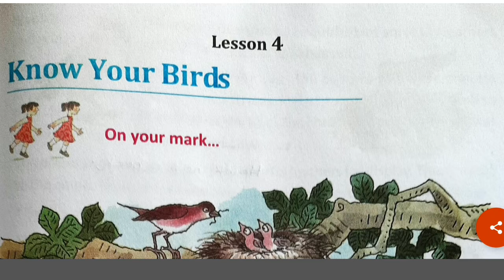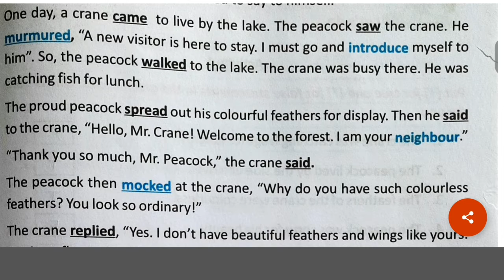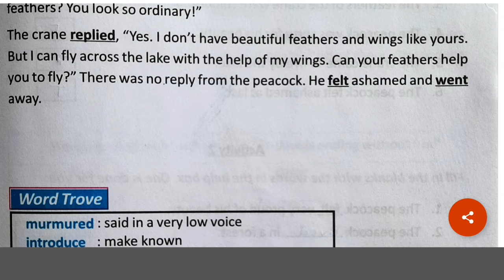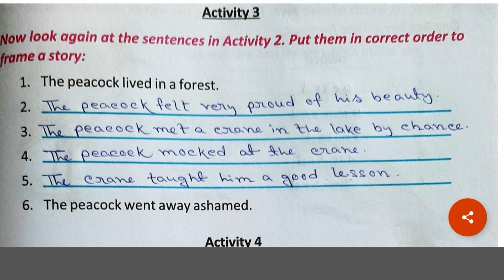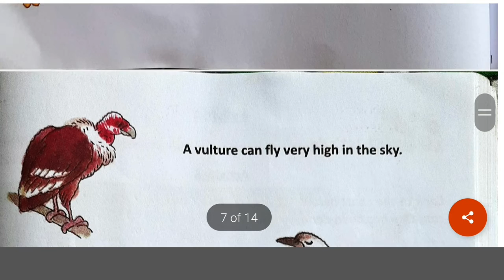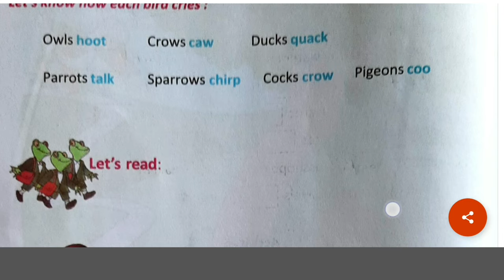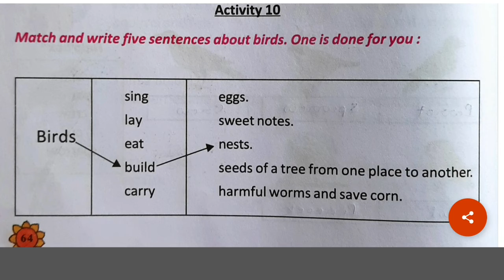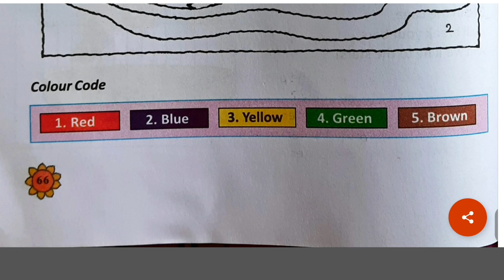Lesson 4 || Class 3 || Butterfly || Page No 53-66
Details study of that lesson.

Complete Lectures for Wings Part 1:-